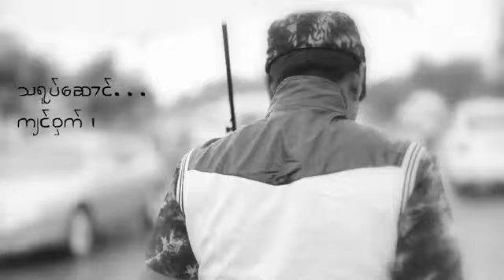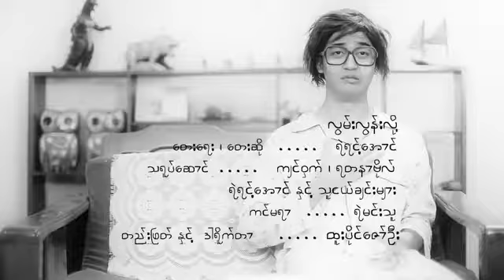myanmar music aggamoe